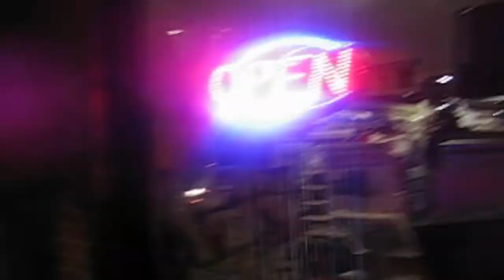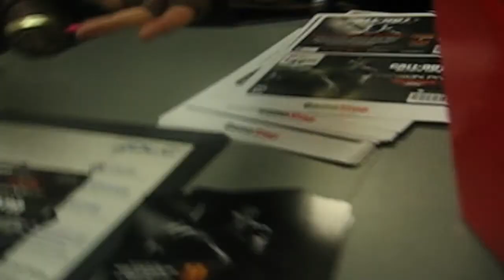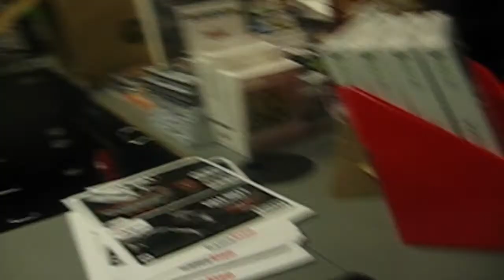Gamestop Midnight Release (Ridgeland, MS) - Call of Duty: Black Ops II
My boring wait in line in cold weather for Black Ops II.